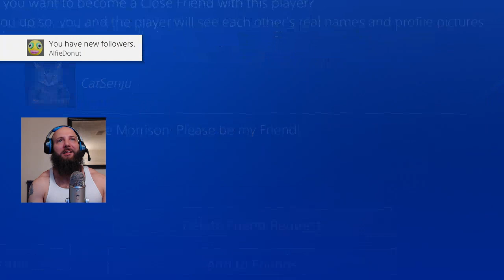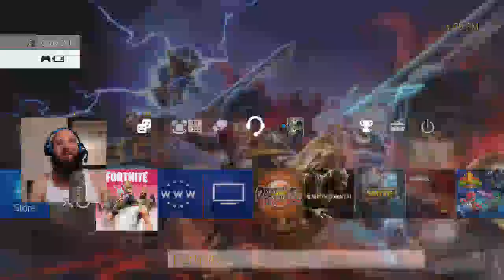He Called His Mom Ugly. Chat Fight, Fortnite Live Stream W/ Deen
Kids fighting in the chat.